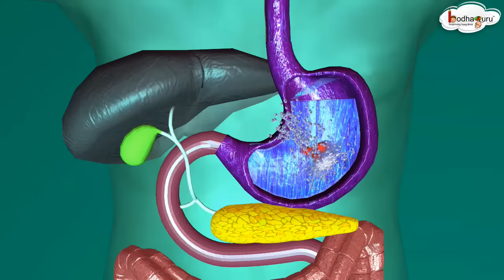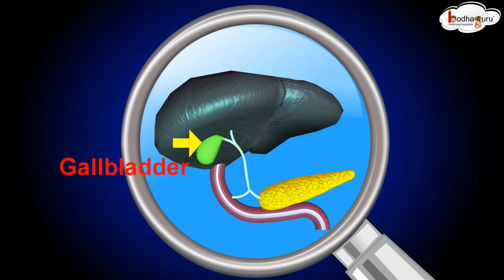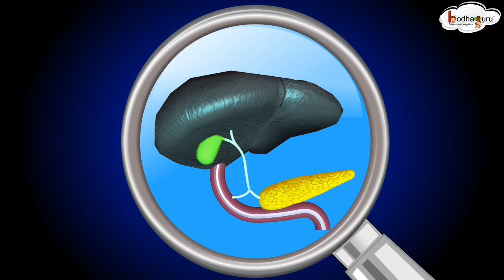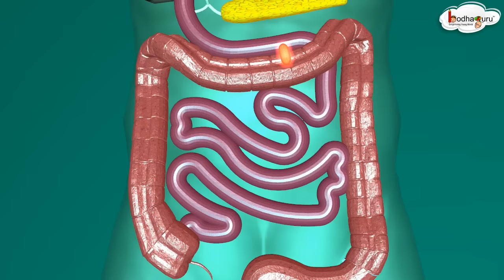मानव पाचन तंत्र - 3D एनीमेशन | Human Digestive system Animated 3D model - in Hindi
This Hindi video explains the structure human digestive system and its different organs through 3D animation.